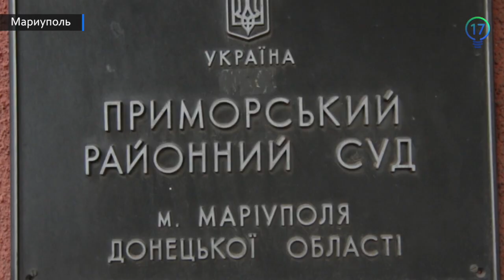Судью, отпустившего подозреваемого в сепаратизме, пытались наказать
В Мариуполе общественник Виктор Мартовский требовал в Приморском районном суде обязать прокуратуру Донецкой области открыть уголовное производство касательно решения судьи Жовтневого районного суда Мариуполя А. Турченко по факту смены меры пресечения с содержания под стражей на освобождение из-под стражи под личное обязательство являться к следователю по вызову для подозреваемого в сепаратизме Владимира Нестеренко. После освобождения из-под стражи Нестеренко исчез в неизвестном направлении, и на связь со следствием не выходит. По данным Службы безопасности Украины, он является совладельцем типографии "Новый свет" в г. Донецке, которая печатает издания "Новороссия", "Донецкая республика" и другие. Ранее сотрудники СБУ задержали Нестеренко на территории подконтрольной Украине, где он закупал бумагу и краски для своей типографии. Однако судья Приморского районного суда Мариуполя Марианна Дзюба отказала в удовлетворении иска общественника Виктора Мартовского.